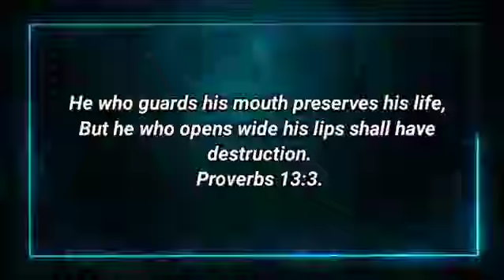13:3 Aathmeeyayathra angm (2)